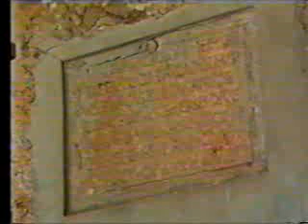Santuario Stignano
San Marco in Lamis